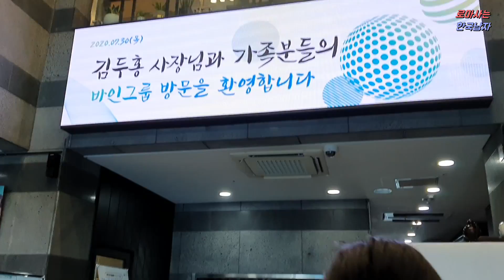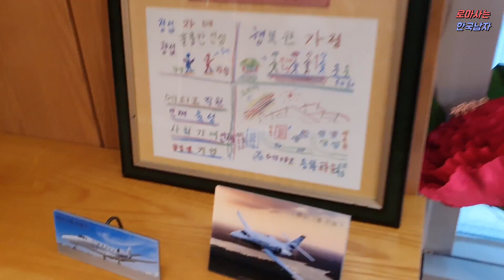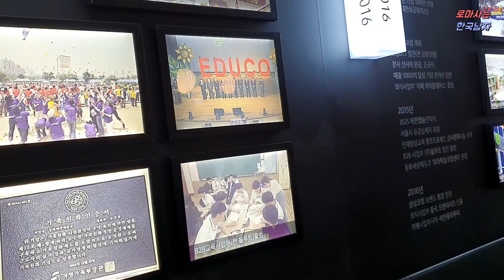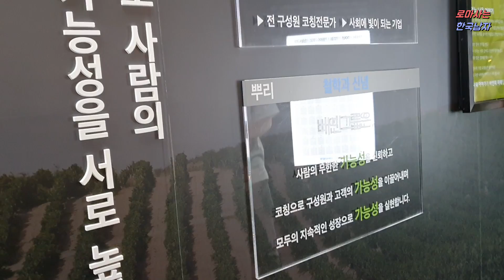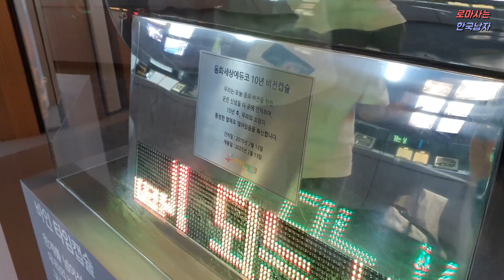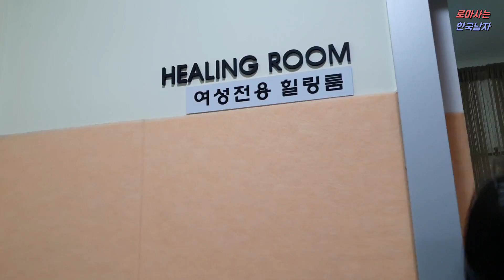이탈리아에서 한국으로 왔는데 국내 회사로부터 역대급 대우을 받았습니다! 한국 회사 환경을 보고 놀라서 이런 반응을 보였네요...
정말 감사하게도 한국 국내 기업으로부터 귀한 대접을 받았습니다.
이탈리아에서 온 저희 가족을 회사로 초대해주시고 친절하게 해주셔서 정말 놀란 반응밖에 안나왔네요...